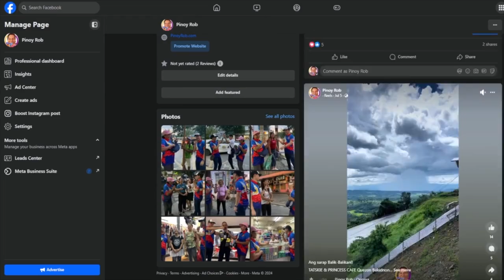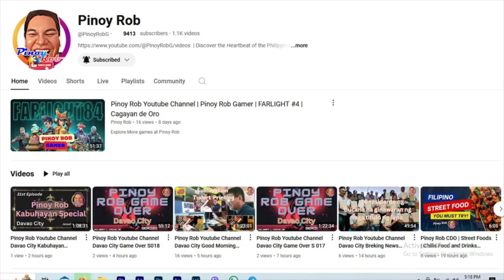Pinoy Rob Davao 94th Kabuhayan Special